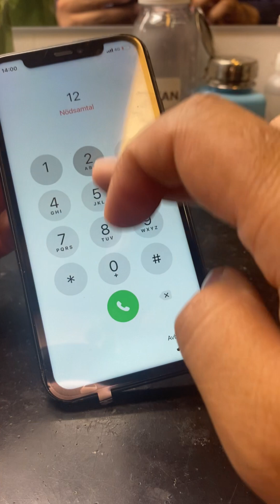How to replacement lcd iphone11